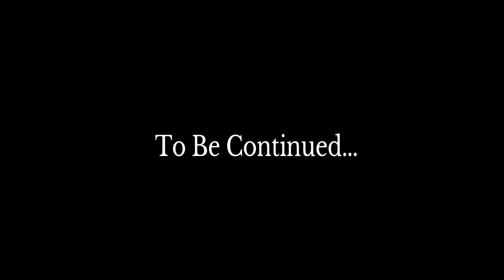Meeting my classmates | Danganronpa V3 [2]